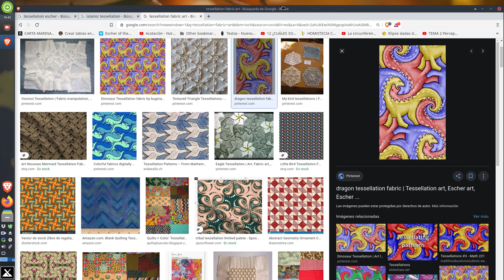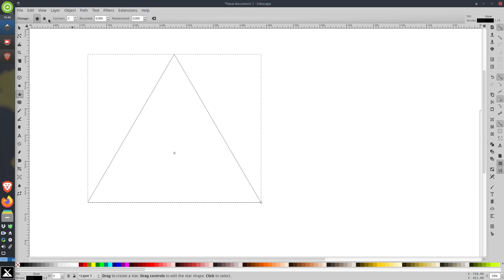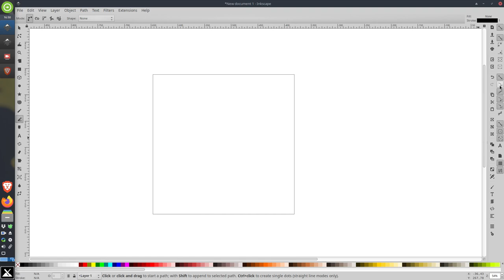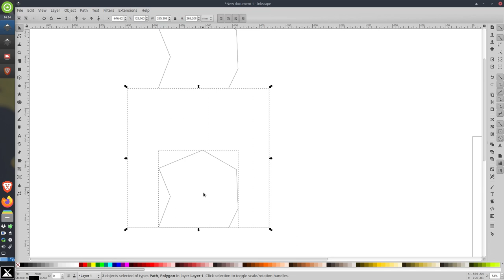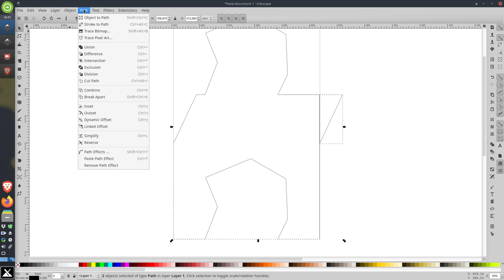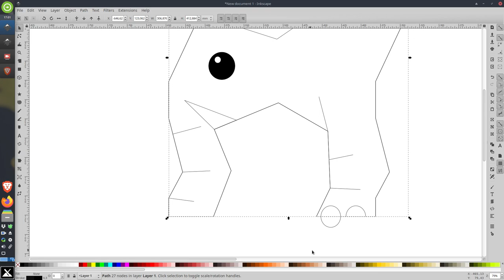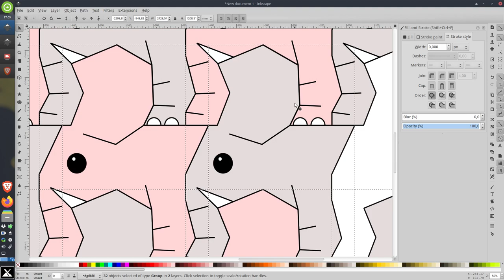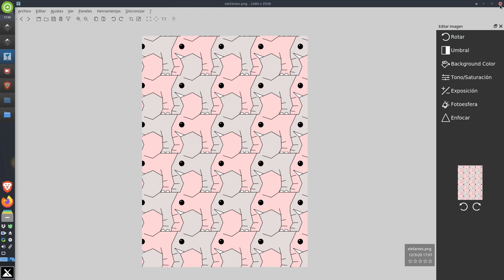Coronaclasses 4º EPV Class 1. Tessellation 1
Videotutorial about tessellation. In this particular case we are using a square as a module. Translating different shapes vertically and horizontally and performing several boolean operations we will be able to create a colourful pattern. Hope you enjoy.

Buenas. Espero que esta mi propuesta endulce y anime vuestro encierro. Algun@s de vosotr@s ya empezasteis a hacer algo parecido conmigo en clase, no obstante no lo terminamos apropiadamente así que tod@s debéis realizar esta tarea a lo largo de lo que queda de esta semana y la siguiente.Mandáis tanto el svg como en PNG.